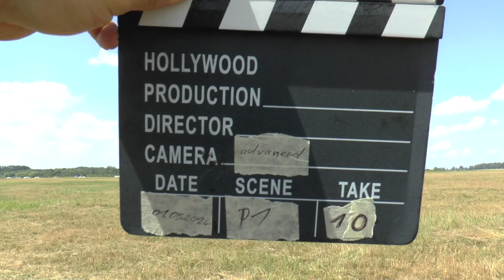WAGAC2024 P1 10 Maximilian Godard FreeKnown